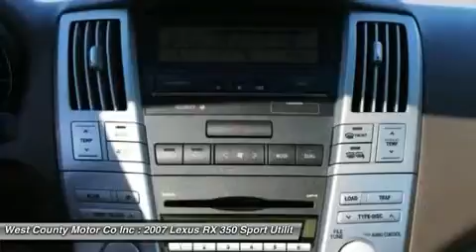2007 LEXUS RX 350 Manchester, MO 174891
2007 LEXUS RX 350 Manchester, MO
Stock# 174891

Our 2007 Lexus RX 350 crossover combines class-leading design, performance, interior luxury appointments, and safety features, as well as good fuel efficiency, making it a smart choice for drivers with families seeking a highly capable vehicle with plenty of room and cargo space! A 3.5-liter V6 engine delivers 270 horsepower to get you heading the pack in no time! Plus, with All-Wheel-Drive, you can feel safe and secure no matter what the roads are like!

This RX 350 also features a power sunroof, leather upholstery, Homelink, multifunction steering wheel, and wood grain trim.

Our RX 350 also provides technologically advanced safety equipment, with a class-leading airbag system, as well as numerous other safety features. He who hesitates loses out on the opportunity to own this great vehicle! Come in Today for a Test Drive!